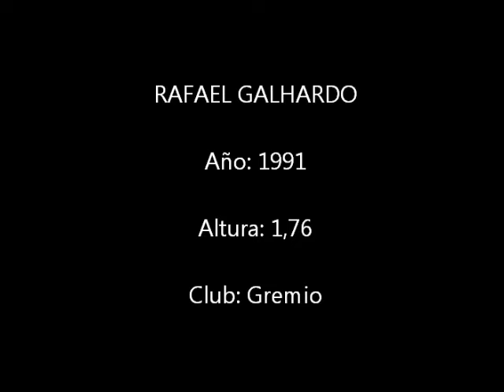Encuentro de Rafael Galhardo en el Gremio vs Santos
Acciones disputadas por el lateral brasileño en un partido correspondiente al Brasileirao 2015 contra Santos F.C.